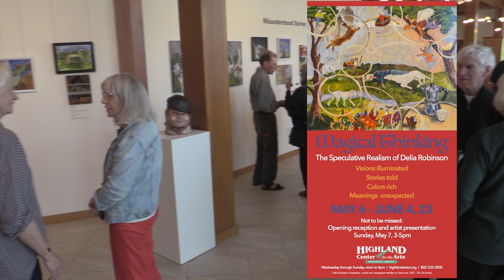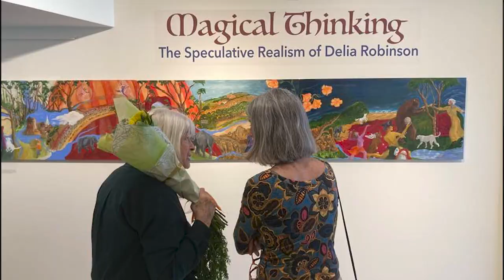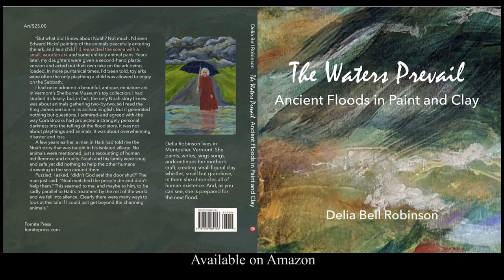Delia Robinson ~ Art Opening with Crankie Show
The "Magical Thinking" Art Show at the Highland Center for the Arts in Greensboro, Vermont opened on May 7, 2023. This documentation includes detailed descriptions of the "Great Flood" series of paintings and whistles plus the Crankie Show: "Noah's Gonna Ride the Wind and the Tide."

Film&Edit - Jerome Lipani

For 8 additional Delia Robinson Crankie presentations, please go to JeromeLipaniYoutube and search for the Delia Robinson Playlist!